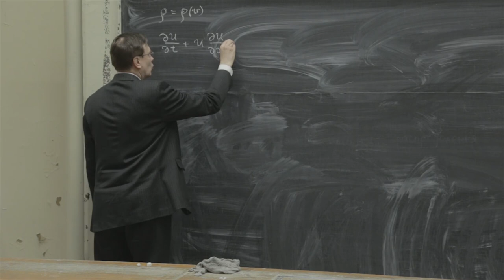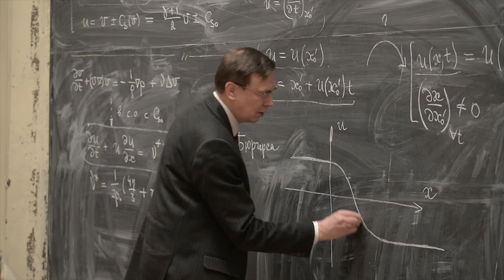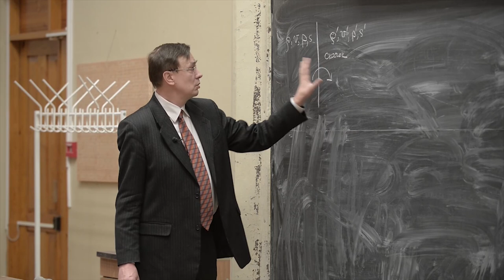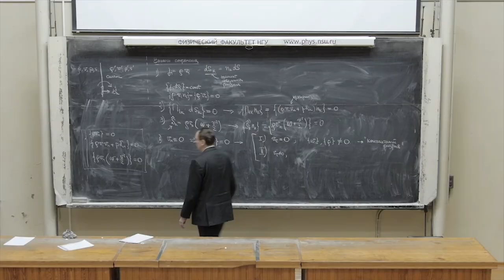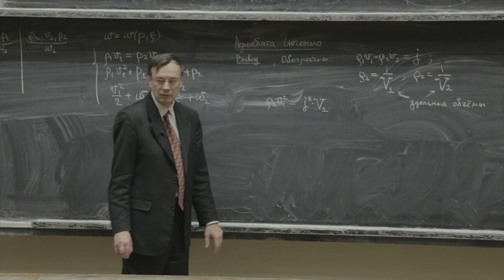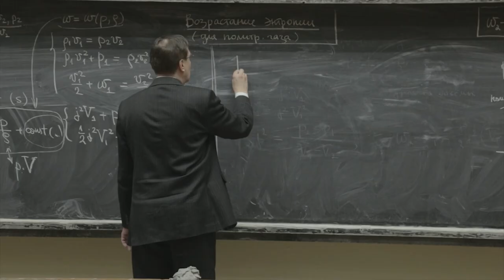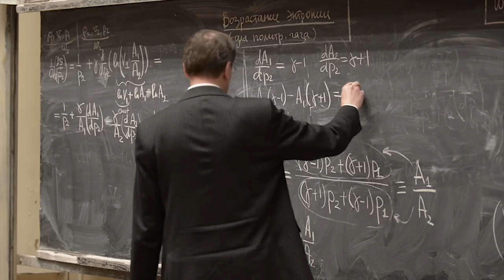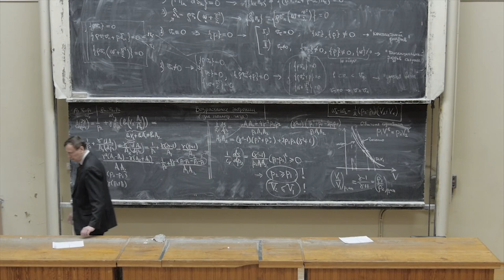Лекция 7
Решение уравнения Хопфа для «простых волн». «Опрокидывание» в звуке. Уравнение Бюргерса. Слабая ударная волна. Нелинейный звук с учётом диссипации. Законы сохранения на поверхности разрыва в идеальном газе. Классификация разрывов. Ударные волны. Ударная адиабата Гюгонио. Возрастание энтропии во фронте волны сжатия.